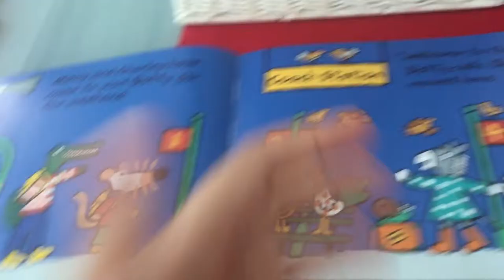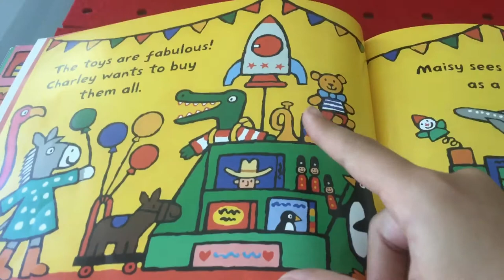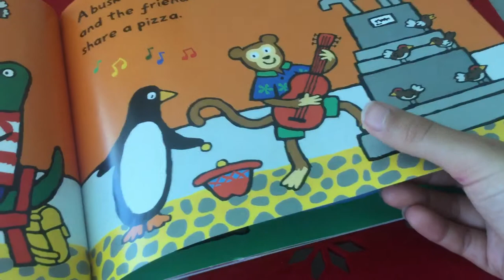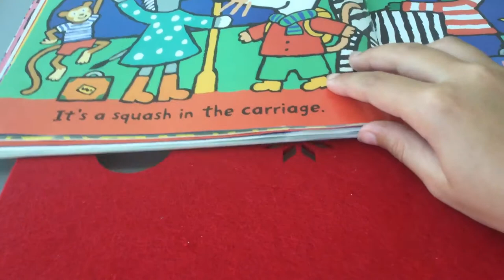May 28, 2019